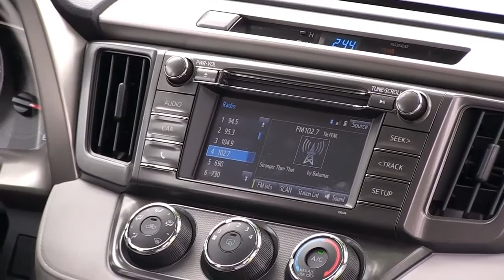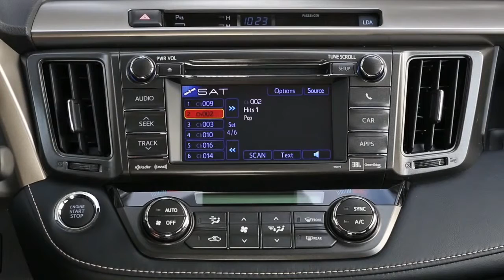2016 Toyota RAV4 Review Interior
2016 Toyota RAV4 Review Interior. outer design of this car is owned synonymous with luxury to fill in this car was filled with luxuries. making it convenient for families.